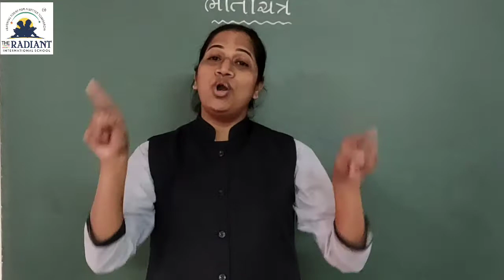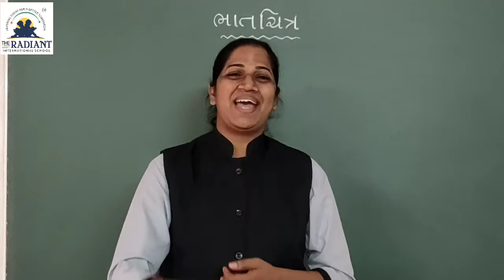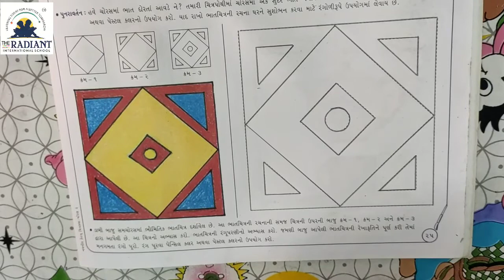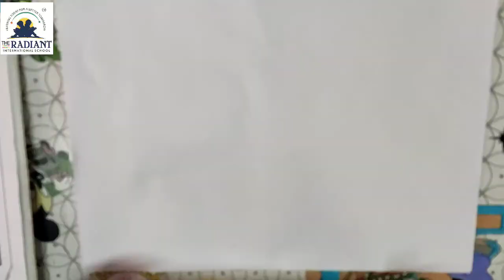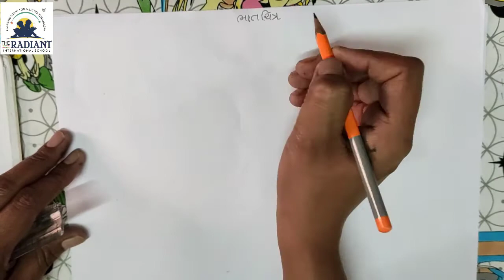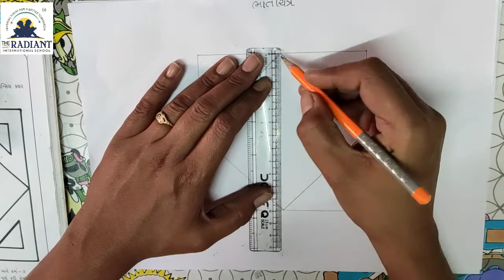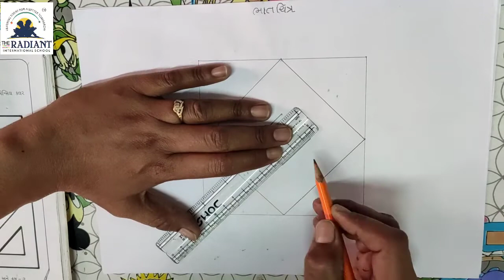GUJ MED STD 2 DRAWING BHAT CHITRA SQUARE